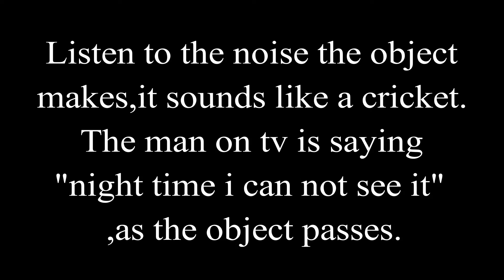Winged Orb makes clicking noise (Arthur ok,Canada)